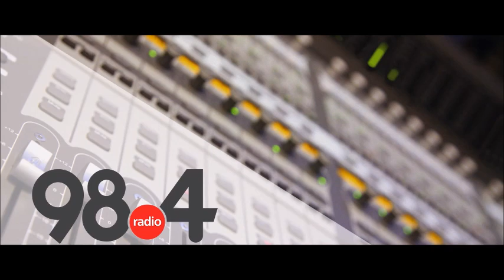Μεσημβρινό Δελτίο Ειδήσεων 13 9 21